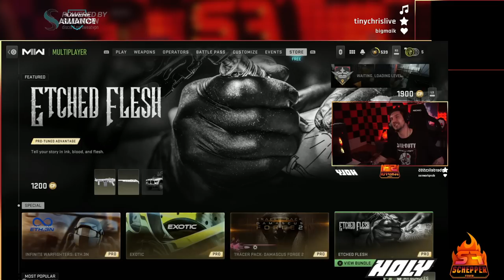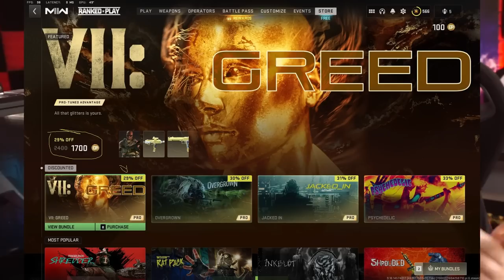DER GRÖßTE ACTIVISION SCAM ALLER ZEITEN